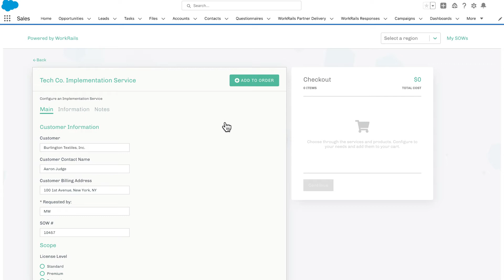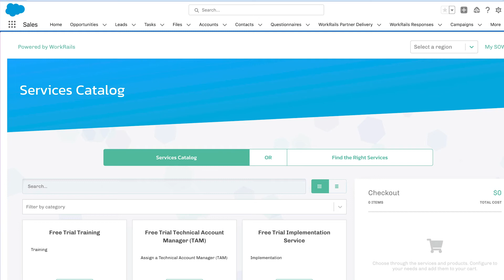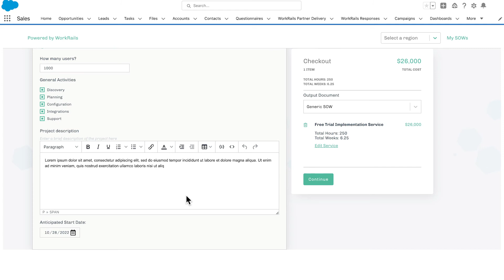WorkRails Services CPQ - Customer Testimonial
Hear how WorkRails customers benefit from our SOW automation capabilities, ease of use, and WorkRails makes selling the right services faster and easier.